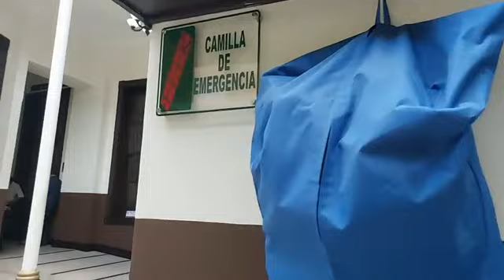Guatemala, Manifestacion Pacífica